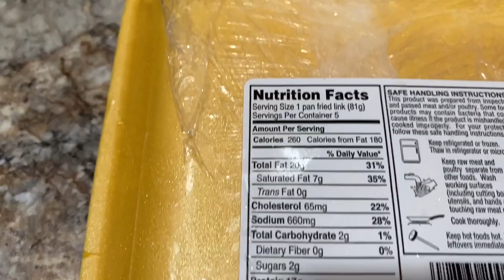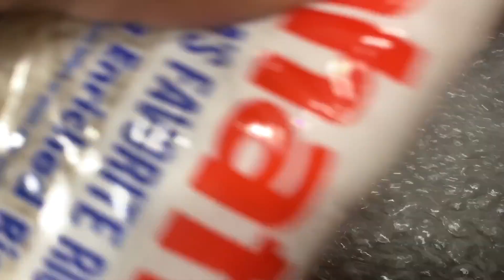Spinach and Italian Sausage Stir Fry